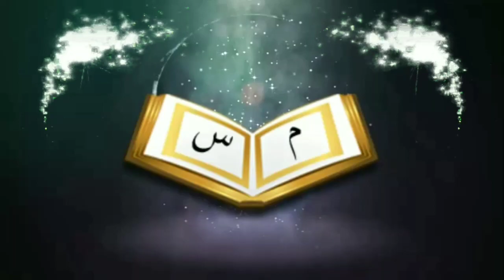রুকু পেলে রাকাত গণ্য হবে কিᴴᴰ┇by Bro Rahul Hossain Ruhul Amin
পরিবেশনায়ঃ- সুন্নাহ মিডিয়া / Sunnah Media

রুকু পেলে রাকাত গণ্য হবে কিᴴᴰ┇

If you get the ruku, the rakata will be considered

👋 yeamul islam 👋